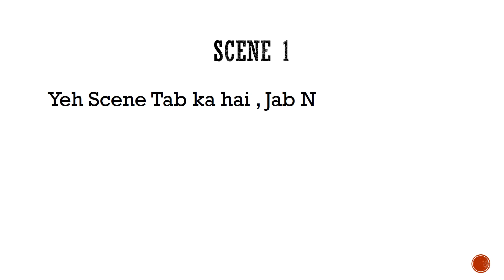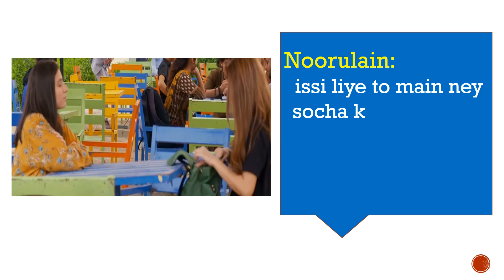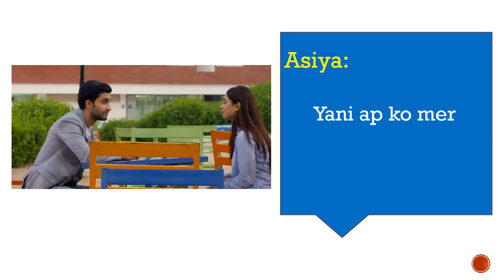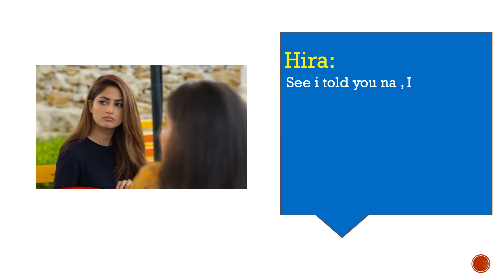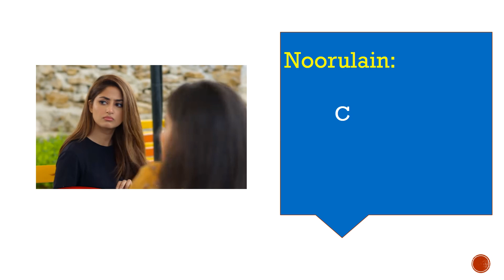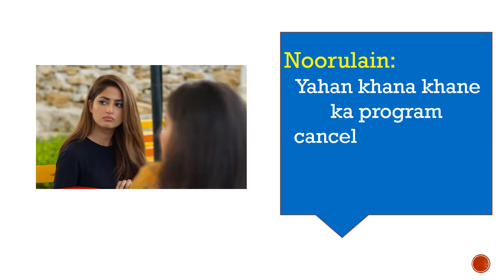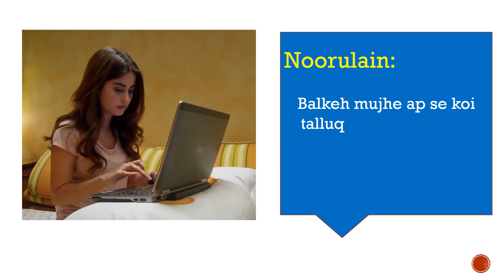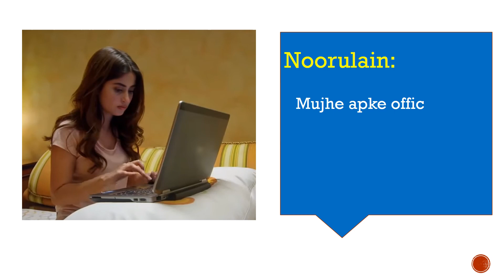Yeh Dill Mera | Resturant Scene | Deleted Scenes Part 1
Deleted Scenes of Yeh Dil Mera in Text Format.(Part 1)
Drama
Starring Sajal Ali, Ahad Raza Mir , Adnan Siddiqui

Directed By

Aehsun Talish

Written By

Farhat Ishtiaq

Produced By